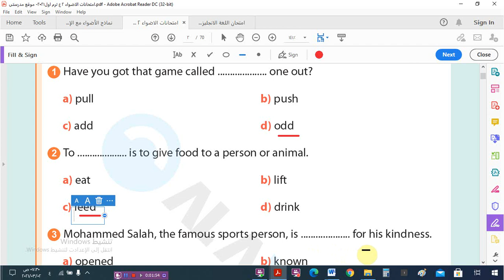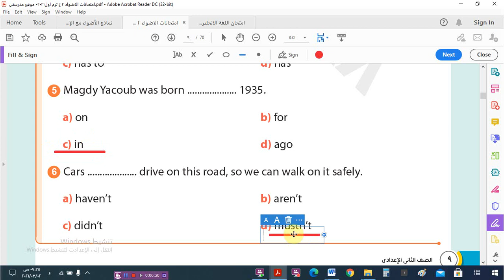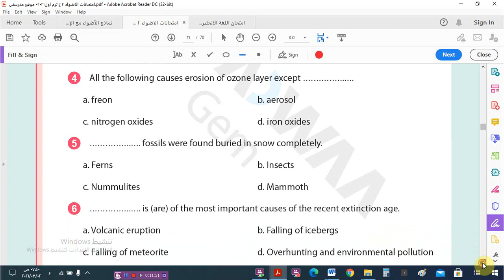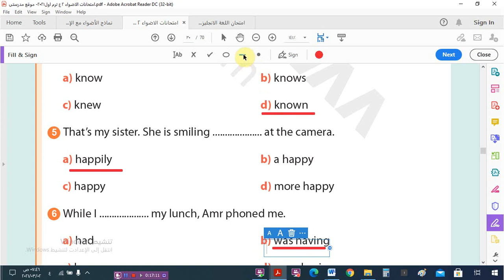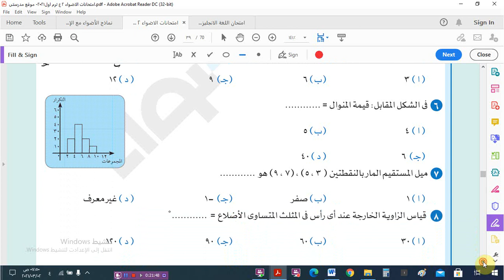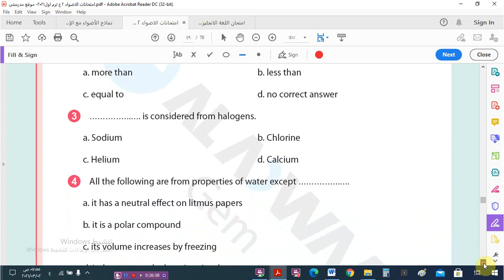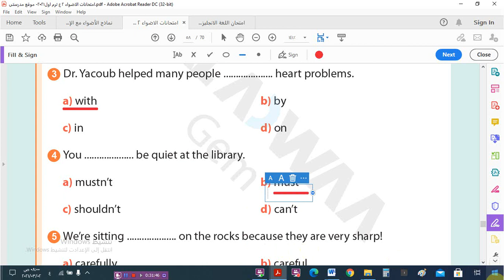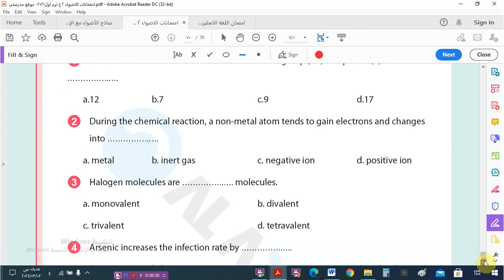الصف الثانى الاعدادى حل 10 النماذج الاسترشادية المتعددة التخصصات للترم أول –كتاب الأضواء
إجابات E لـ 10 النماذج الاسترشادية المتعددة التخصصات للصف الثانى الاعدادى ترم أول –كتاب الأضواء
نموذج امتحان متوقع لغة انجليزية للصف الثانى الثانوى لامتحان الترم الأول
2021